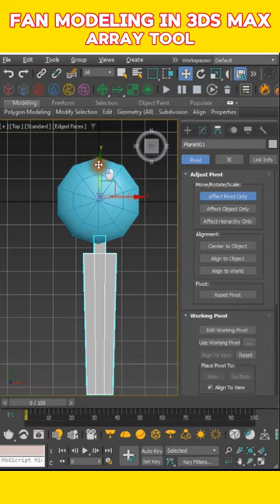ceiling fan modeling in 3ds max with array tool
Fan modeling in 3ds max
Array Tool used for aligning fan blade
Array Tool used for perfect alignment of multiple copies of any object which are copying in rotation transform and scale methods